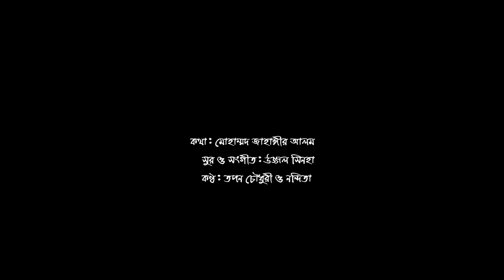Ei Mishti Hawa Raate - এই মিষ্টি হাওয়া রাতে I Tapan Chowdhury & Nandita I Lyrical Video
Song: Ei Mishti Hawa Raate - এই মিষ্টি হাওয়া রাতে
Singer: Tapan Chowdhury - তপন চৌধুরী & Nandita - নন্দিতা
Lyrics: MD. Jahangir Alam - মোঃ জাহাঙ্গীর আলম
Composition: Ujjal Sinha - উজ্জ্বল সিনহা
Lyrical Video Created By: Bisshojit Deb - বিশ্বজিৎ দেব
Produced By: Bangladhol Ltd. - বাংলাঢোল প্রযোজিত

Set "Ei Mishti Hawa Raate" RBT Code to Your Mobile Phone:

Bangla Link- down7951690 and send to 2222